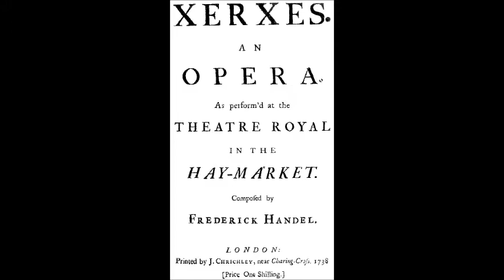Гендель Речитатив и Ария Ксеркса из оперы Ксеркс Павел Лисициан